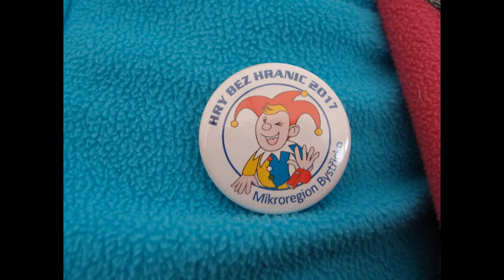ŠTĚPÁNOVSKÝ PERMONÍK - štěpánov nad svratkou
Žádné stříbro nepřivezli naši permoníci,
zato dokázali vykouzlit úsměv na líci..
Bavili nás skvěle při Hrách bez hranic..
Jaký poklad tedy přát si víc !